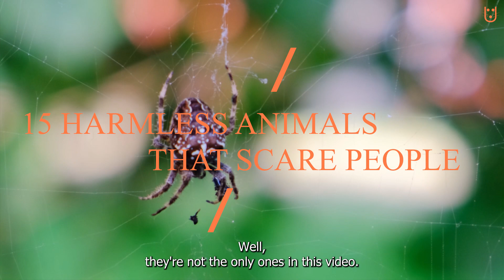15 Harmless Animals That Scare Humans || Interesting Facts About Scary Animals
Get ready to discover the top 15 harmless animals that people are commonly scared of. We'll take you on an adrenaline-pumping journey through the harmless animal kingdom. Witness the terrifying prowess of animals that strike fear into the hearts of even the bravest souls. Marvel at the astonishing camouflage abilities of certain creatures that lurk in the shadows, causing anxiety and trepidation.

Timestamps in this video :

00:00 Introduction
00:48 Bat
01:09 Raccoons
01:27 Rats
01:53 Skunks
02:22 Snake
03:01 Spider
03:25 Hedgehogs
03:48 Porcupines
04:15 Opposum
04:41 Bees
05:09 Finches
05:35 Deer
06:01 Lobsters
06:21 Dolphin
06:41 Conclusion